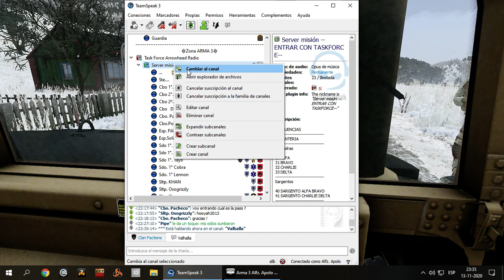ArmA 3 Clan Factions Misión Oficial